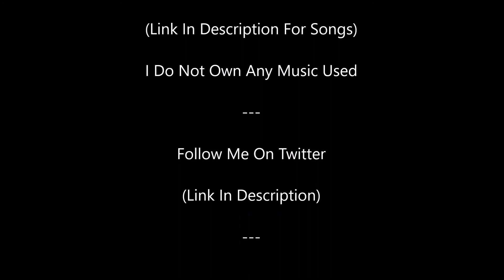Bridgwater Carnival 2014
Found These Photos From 2014.